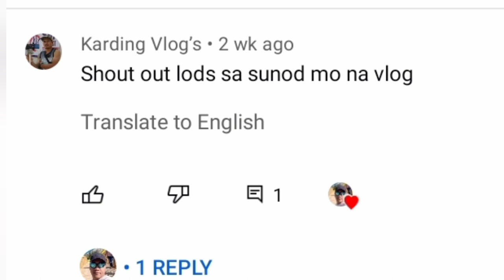Espada/Beltfish Catching || Fresh Catch || A day in Fishing || Salalah Oman